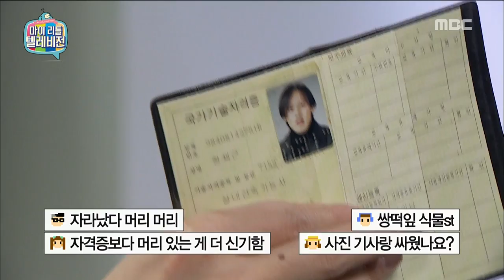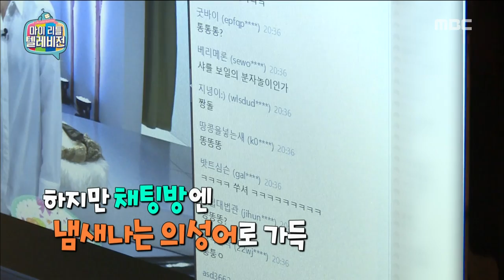[My Little Television] 마이 리틀 텔레비전 - Hwang Jae geun, "Off the chat room!" 20151003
Hwang Jae geun, "Off the chat room!"

list=PLtqYizcPqxZTyV2qAh99o6PAS7o54xqgs
▶ Click below for the latest "My Little Television” clips ↓↓↓↓↓↓↓↓↓↓↓↓